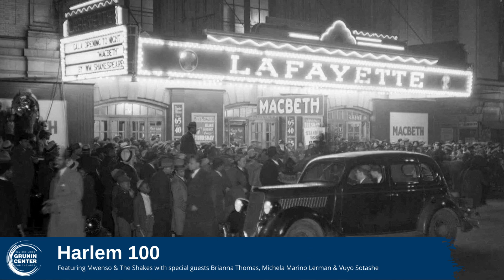Grunin Center Fall 2021 Preview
In-person events are back! Check out the great artists we have scheduled to appear on stage with a live audience this fall! Livestreaming will be available for some events.

For more details about each show, please visit grunincenter.org

All other shows go on sale on Monday, July 12, 2021, at 12pm.